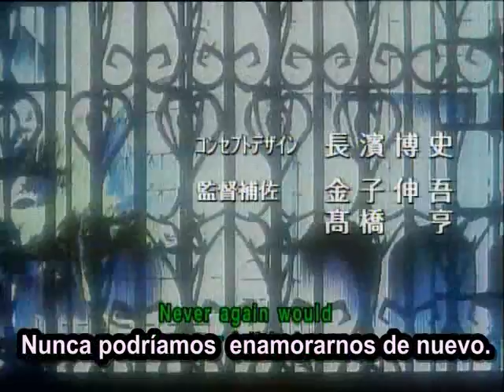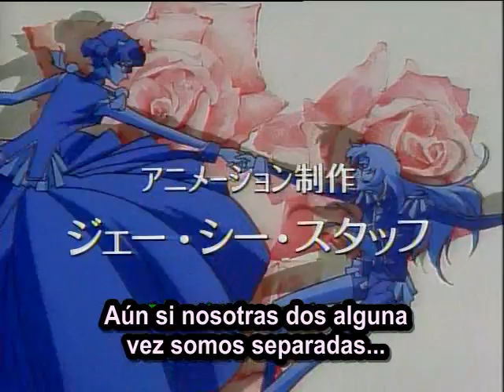Utena capitulo 1 (1/3) Spanish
Me he decidido a empezar a subir este anime, aqui teneis el primer cap ^^